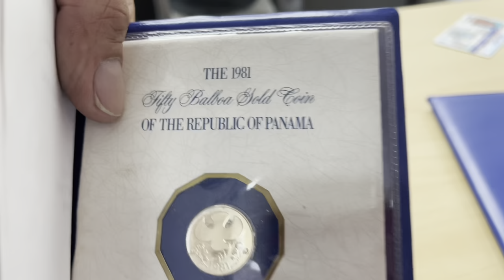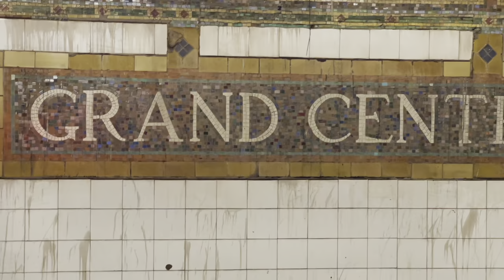Artists must sacrifice - Selling Gold